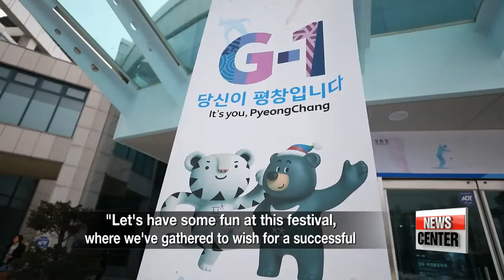Korea kicks off Culture Olympics in run-up to 2018 Winter Games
평창동계올림픽 1년 남은 시점에서,... 관광객 유치 및 홍보 위해 문화올림픽의 막을 연다

  Korea is gearing up for the 2018 PyeongChang Winter Olympics and the one year countdown has begun.
From now and then, there will be plenty of events to keep visitors to the area entertained -- as the Olympic organizing committee kicks off the Culture Olympics, which is designed to highlight the region's unique cultural traditions.
Lee Ji-won gives us a preview in the first in a three-part series about the PyeongChang Olympics.
The countdown to February 9th, 2018 is on.
With the PyeongChang Winter Olympics now less than a year away,... Korea is marking the one-year countdown to the Games with events around the country.
  Alongside the test events being held to tryout the facilities and give tourists a preview of what's to come,... the Olympic organizing committee is also hosting a Culture Olympics to infuse the Games with elements of Korean culture.

    "There is not much difference between the sporting events themselves,... so the Olympics are very similar whether they're held in Korea, Japan or Europe. So,... to fulfill our vision for expanding winter sports in Asia and transforming Gangwon-do Province into a new winter sports tourism destination,... we've organized numerous cultural festivals highlighting not only Gangwon-do Province but of the whole of Asia as well."

  The Culture Olympics got started with a concert at Seoul Arts Center earlier in the week.
From classical musicians and folk singers to a children's choir,... the performers filled the hall to wish for Olympic success.

And over in Pyeongchang and Gangneung, where most of the Olympic games and ceremonies will be held,... there are even more festivities lined up over the coming months.
  One of these events is the PyeongChang Biennale.
  Launched in 2013 to promote the PyeongChang Olympics,... the biennale is now celebrating its third anniversary.
Presented under the theme "The Five Moons: Return of the Nameless and Unknown"..., inspired by the five Olympic rings, the event features artworks by some 80 local and foreign artists, including several Gangwon-do veterans whose works will offer visitors a better understanding of the province's cultural history.

    "Gangwon-do doesn't have many big, international festivals. But thanks to the Winter Olympics, cultural events have begun to flourish in the region,...including the PyeongChang Biennale. After the Olympics end,... we hope the biennale will have cemented its legacy as the region's representative event."

  "Let's have some fun at this festival, where we've gathered to wish for a successful 2018 PyeongChang Winter Olympics "

  For visitors seeking more action,... groups from Korea and abroad are presenting performances... at theaters around Gangneung this month.
The lineup features 55 productions highlighting both regional traditions and new interpretations of traditional works.
  One group from Chuncheon, for example, is presenting a Korean-style opera called "Spring, Spring" that's based on a short story by renowned local writer Kim You-jeong.

    "By incorporating cultural traditions like pansori narrative singing and the Chuncheon drum dance,... the production is full of opportunities for tourists to experience the culture of Gangwon-do."

  Over in Daegwallyeong Township,... people in costume are having a parade,.. dancing and playing the kkwaenggwari, a small gong, and the janggu, a drum.
  At the end of the parade, the eight eup, or administrative divisions, of Pyeongchang give presentations on their unique cultural traditions -- from the Sambaesam-gut ritual, where villagers gather to celebrate a good harvest,.. to the Mount Hwangbyeong-san hunting play,... which shows how villagers used to hunt wild animals from the mountain.

    "It's really cold,... but I am more than happy to participate in the performance as a resident of the Olympic host county."

    "I've visited Gangwon-do a number of times before, but this is the first time I've seen these unique local presentations."

  With the technical preparations nearly complete,... the organizing committee and Gangwon-do Province governor are now seeking to focus more on organizing quality cultural events and promoting them to tourists.

    "There are currently about 60 cultural festivals lined up... and we will make them grand to create a sustainable legacy for Gangwon-do Province even after the Olympics end."

Lee Ji-won, Arirang News, Gangneung.